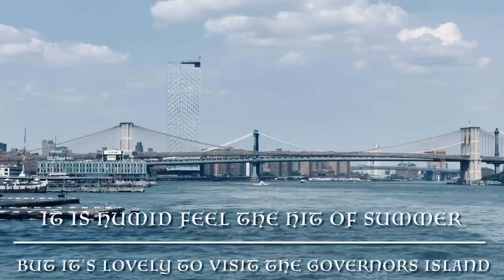Summer hit wave time to visit the Governors Island.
We’re visiting the governors island due to new restaurant and QCSpa.